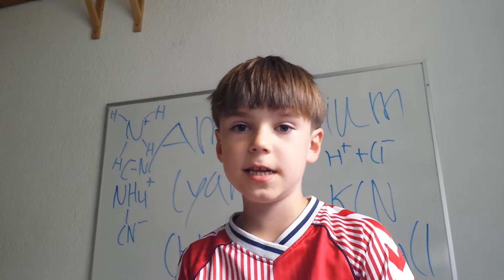Burning Cyanide from apple seeds!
In this video I burned some Cyanide from apple seeds cause I saw a YouTube channel called "The Action Lab" now he crunched some apple seeds and extracted Cyanide from it. Now first he crunched some apple seeds and then he added water to it and then he transferred the Cyanide solution to a plastic cup and tested the pH scale  of the solution and the pH color was Blue.